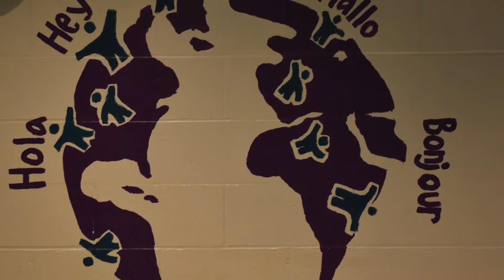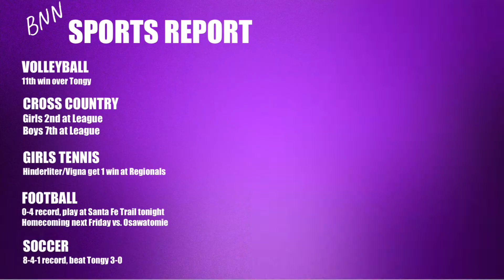Bulldog Broadcast 10:16:20